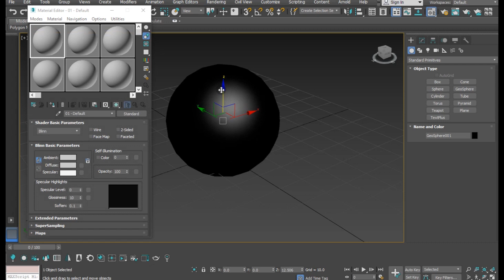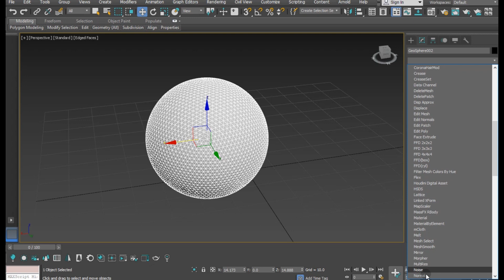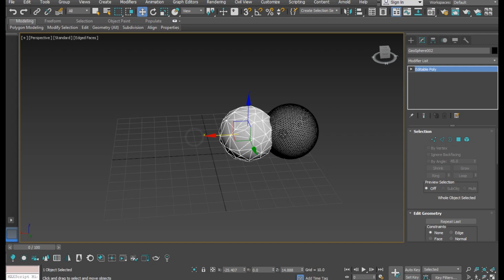How to make Low poly from High poly easily - 3ds max beginner tutorial